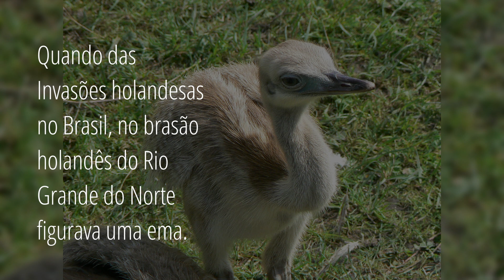Ema ou Nandu, Nhandu, Guaripé e Xuri | Passaros do Brasil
A ema , também chamada nandu, nhandu, guaripé e xuri, é uma ave da família Rheidae cujo habitat se restringe à América do Sul.

Apesar de possuir grandes asas, não voa.

Usa asas para se equilibrar e mudar de direção enquanto correm.

Os indivíduos masculinos são os responsáveis pela incubação e o cuidado com os filhotes.

É considerada a maior ave brasileira.

Quando das Invasões holandesas no Brasil, no brasão holandês do Rio Grande do Norte figurava uma ema.

Cerca de 70 emas vivem nos jardins do Palácio do Alvorada.